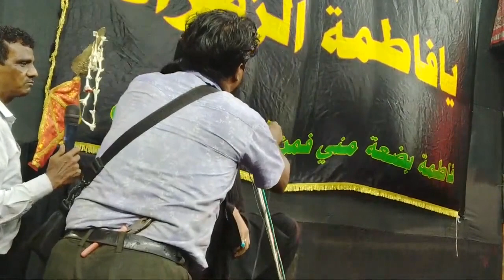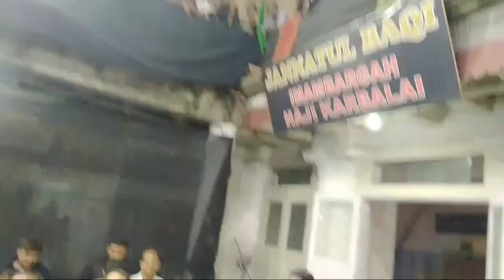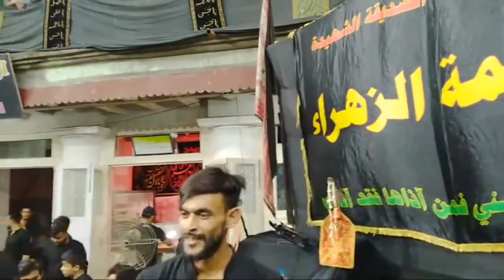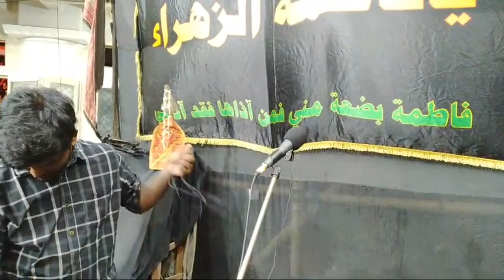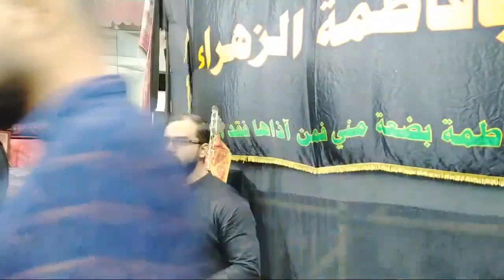Shab bedaari in Haji Karbalai Imambara | 10th Sep Calcutta Azadari 2022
Different Nauhakhwan along with different Anjuman of Calcutta.